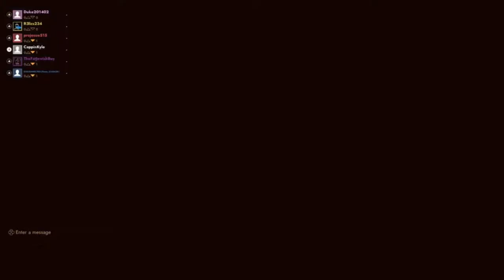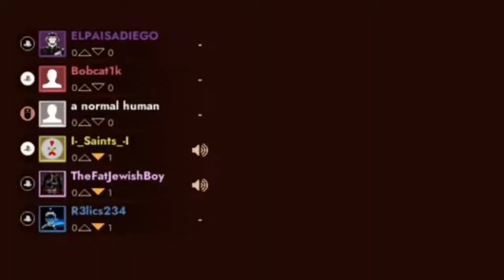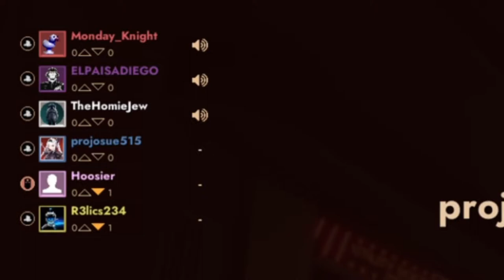The Tale Of Banjo Man- First Class Trouble(Funny Moments)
Welcome Back To Another Video. As Always Any Feedback is Appreciated and Have a Great Rest of your Day.